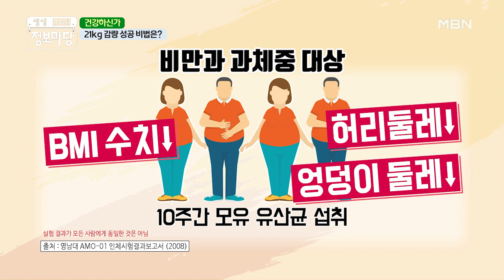다이어트 성공 비법은 '이것'에 있다! MBN 201117 방송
모유 유산균 → 탄수화물만 에너지로 사용